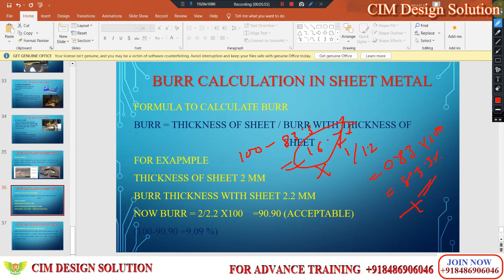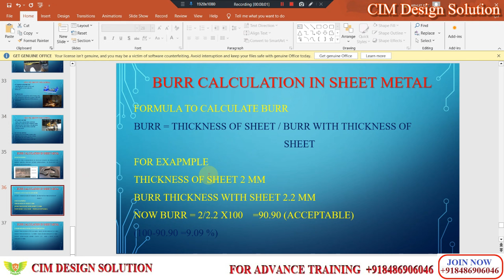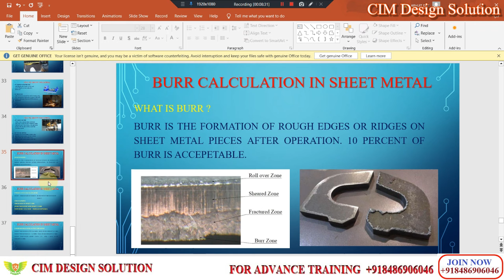BURR CALCULATION IN SHEET METAL | Sheet metal burr formula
Hello everyone, Here we'll discuss complete punching tool & its punch die clearance, cutting clearance and tolerance and blanking tool design with calculations, Economy factor, material utilization, strip layout, strip material, material composition, difference between Plate type tool and casting type tool, material selection d2 material d3 material skd11 and en31 etc, Punch plate, die plate, punch back plate, die back plate , top and bottom plate working etc, what is mtc test and o d dd edd and spring calculation and tonnage calculations.

Now available in Play store.  Please download and share with your team.
Benefits- You can watch your course videos any time, Free material download, Free pdf and PPT, Job updates link, Offers and many more.

Your Queries ♥
cutting clearance
die and punch clearance
cutting tool clearance
press tool design
sheet metal die design
blanking tool design
plate type die and casting type die
tonnage calculation
bending die
forming die
blanking die design
press tool maker
sheet metal interview question
how blanking tool works
working process of tool
simple blanking
blank size
develop length
press tool die
die calculation formula
clearance in die
डाई में क्या क्या डिफेक्ट आते हैं: defects in press tool and dies
प्रैस टनेज कैसे निकालते हैं: How to Calculate press Tonnage
कटिंग फोर्स क्या होता है: What is Cutting force
सट्रिपिंग फोर्स क्या होता है: what is stripping force
कटिंग फोर्स कैसे निकालते हैं: How to Calculate Cutting force
सट्रिपिंग फोर्स कैसे निकालते हैं : how to Calculate stripping force
कटिंग लेंथ कैसे कैलकुलेट करते हैं : how to Calculate Cutting length
डाई साइज़ कैसे निकालते हैं : How to Calculate die size
डाई बटन का साइज़ निकालने का क्या फॉर्मूला होता है : what is the formula used for calculation of die button size
बोल्ट का साईज़ कैसे निकालते है: how to Calculate bolt size
डावल का साईज़ निकलने का क्या फ़ॉर्मूला होता है : what is the formula used for dowel size
cutting load calculation
piercing tool design
punching tool
draw tool
blanking tool animation
tool and die making
nx advance tutorial
concept of blanking tool
Die design tutorial
Sheet metal interview questions
sheet metal operations
sheet metal process

how to calculate cutting force
tonnage calculation press tool
press tool defects
how to calculate die size
hydraulic press
Press machine
Sheet metal tutorial
solidworks sheet metal tutorial
Nx sheet metal
punching tool
punching die
press tool design clearance
blanking tool
tool and die
cutting tool clearance
blank tool
die design
punching and blanking
cutting tolearnce
sheet metal tutorials
solidworks die
nx die
die design tutorial
power press
tool room family
tool design mechanical engineering
nx die wizard
die casting design calculations
punching tool calculation
blanking tool calculation
die punch clearance